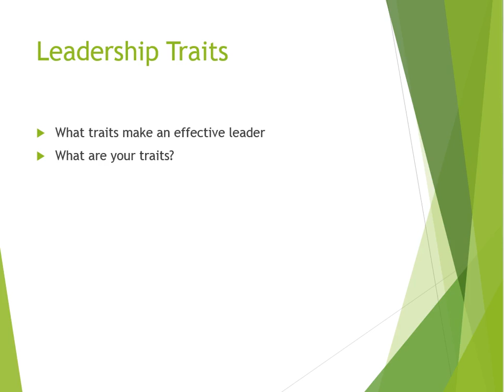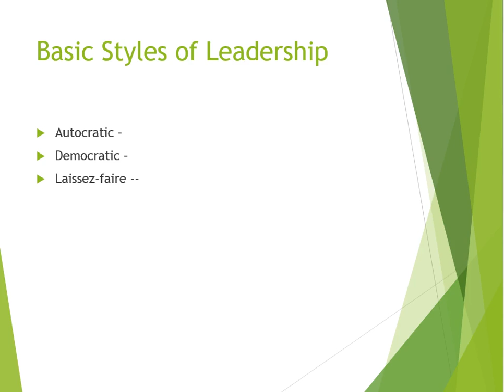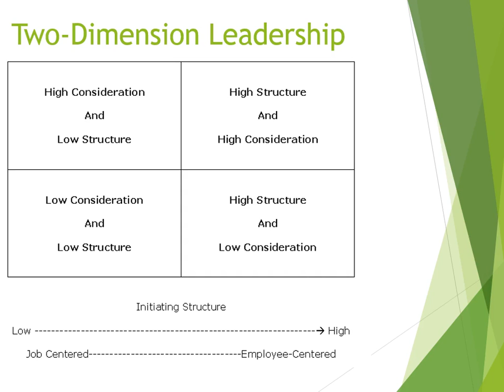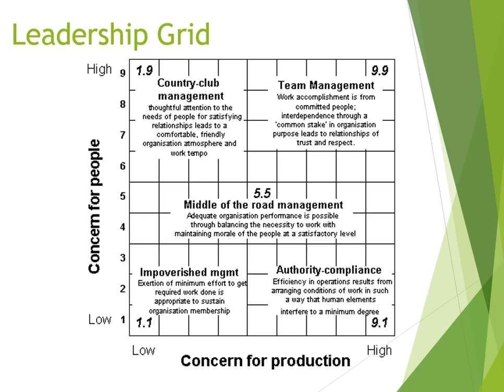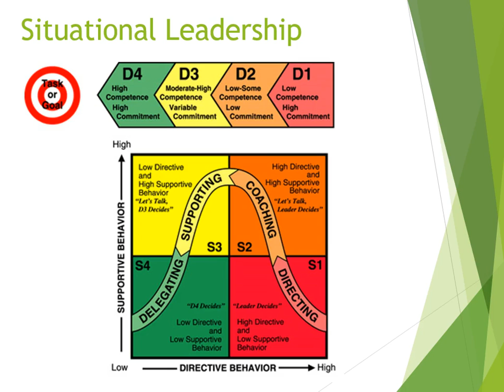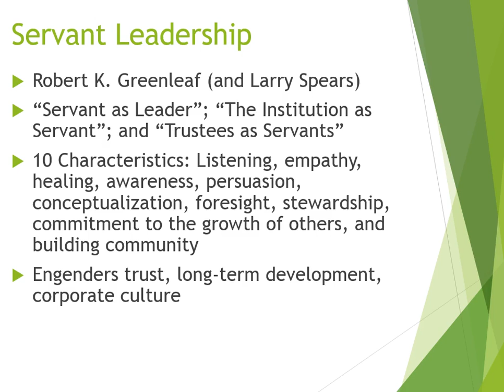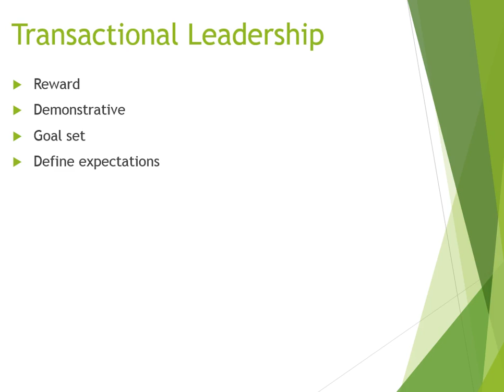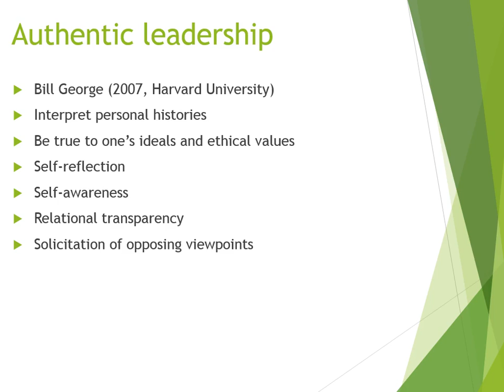Leadership Theories Explained | Dr. Paul Gerhardt